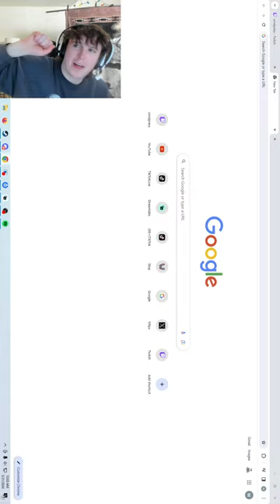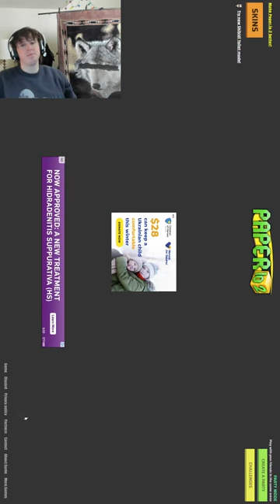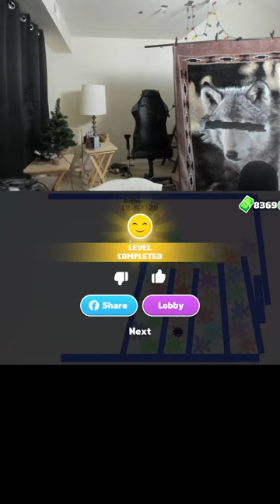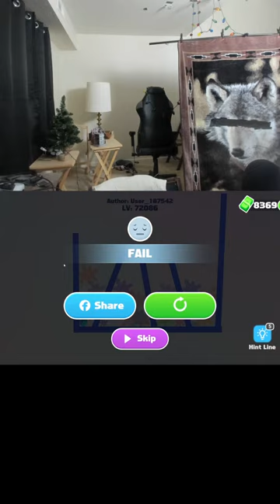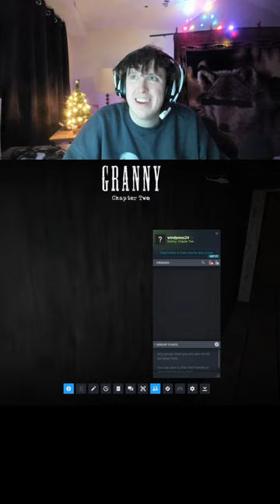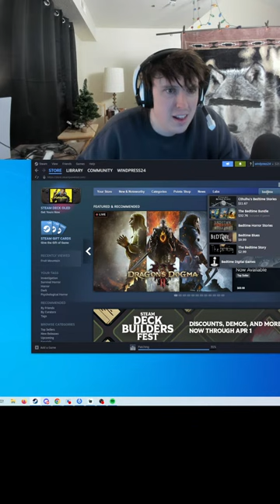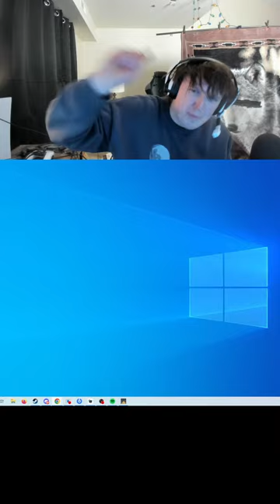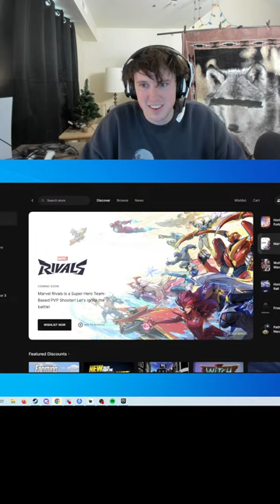NOT STOPPING TIL NEW WORLD RECORD